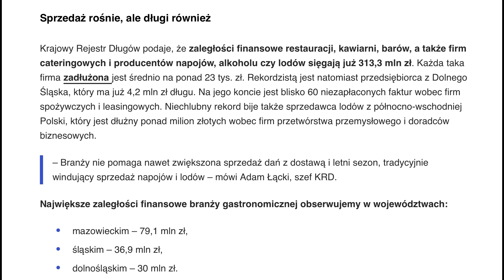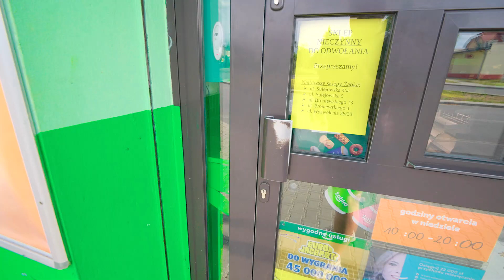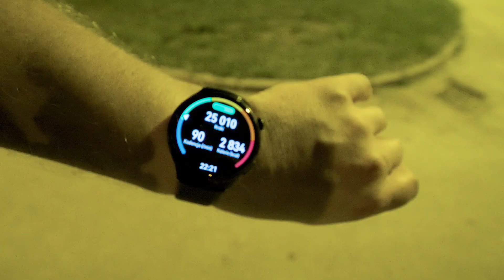Zrobiliśmy 25.000 kroków / VLOG #1673